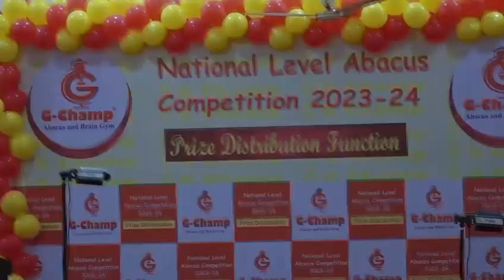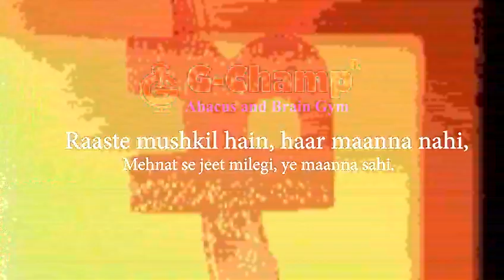Akola Competition 2023 | Highlights & Performances